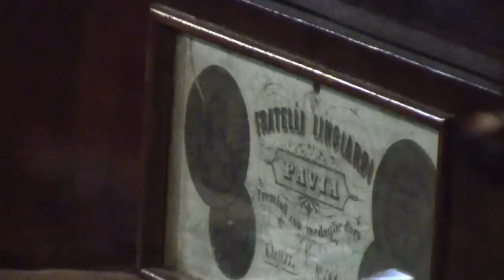Anteprima Organ Day 2015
Dimostrazione dell' organo Lingiardi della chiesa di S. Pietro al Po a Cremona del M° Ruggeri